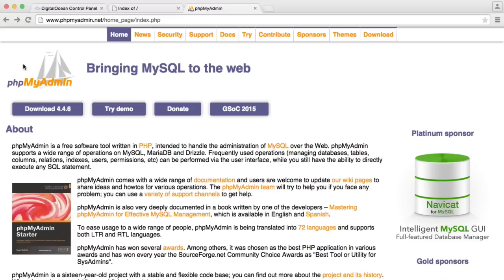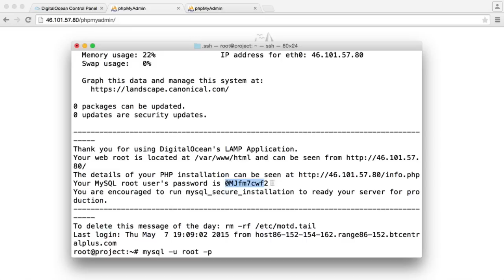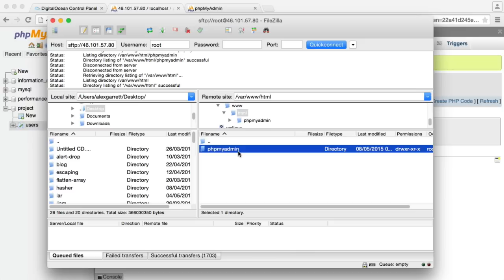Hosting Guide: Using phpMyAdmin (6/8)